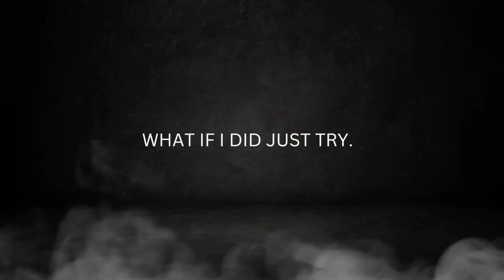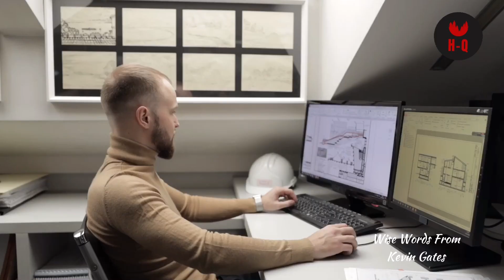“I Don’t Want no Wife ” Kevin Gates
When you don’t speak up for yourself it causes stress be honest with yourself and others,setting boundaries for yourself is the greatest act of Self Love

1. This video is also for teaching purposes
2. I only used bits and pieces of video to get to point
3. This video has no